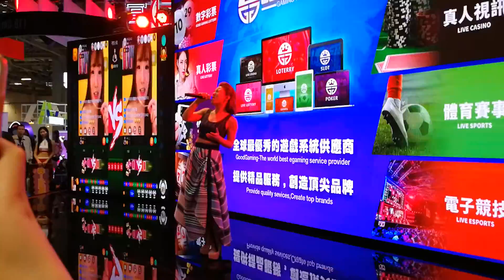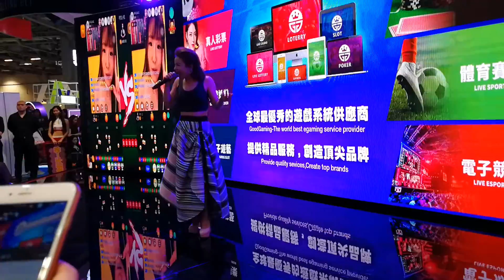丁当【王妃】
丁当演唱萧敬腾的【王妃】